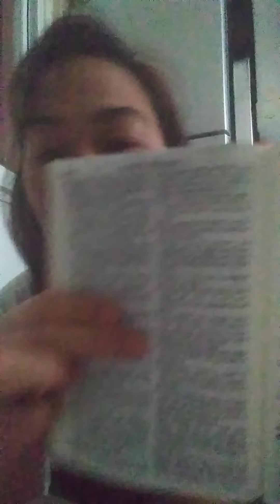My TestiMONY TO ENCOURAGE EVERYONE🙏💖💖😘❤😊😇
Godly TESTIMONY